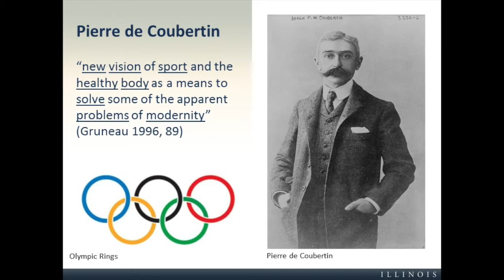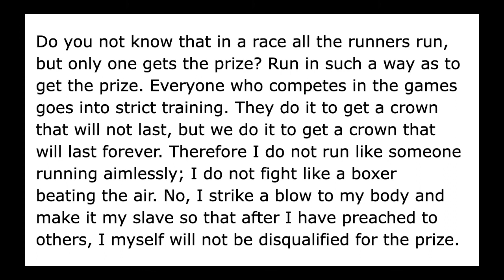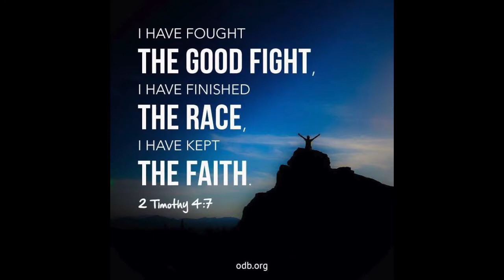Fascinating facts about the Olympics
Find out some interesting facts about the Olympics and hear about one of the most selfless actions ever seen at the games.